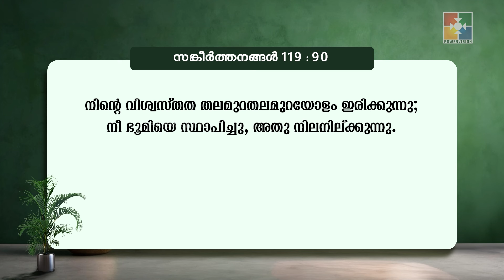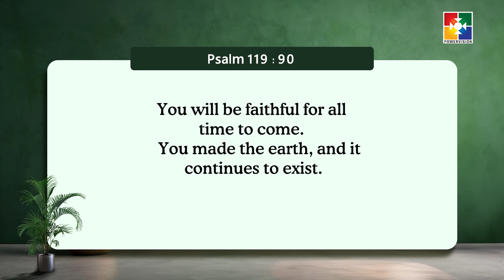വചനപ്രഭാതം || നീണ്ടു നിൽക്കുന്ന വിശ്വസ്തത || PR. BABU CHERIAN || EPI #1895